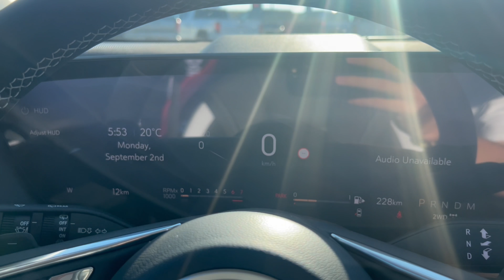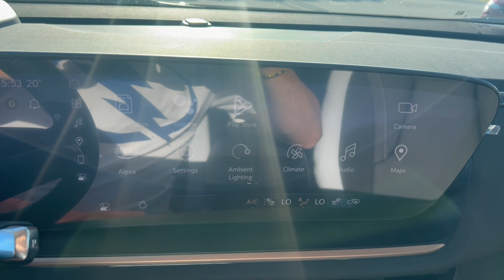2024 Buick Envision Sport Touring in Cinnabar Metallic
2024 Buick Envision Sport Touring in Cinnabar Metallic
2.0L Turbo Gasoline Engine
Ebony with Sky Cool Grey Accent Interior
20" Gloss Black Aluminum Wheels
30" Diagonal Ultrawide Display
Heads Up Display
HD Surround Vision Camera